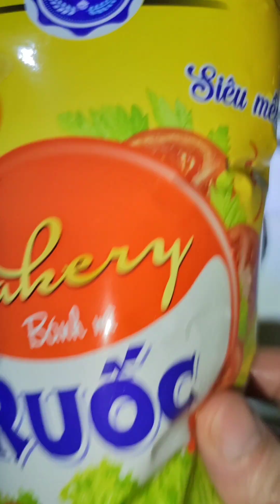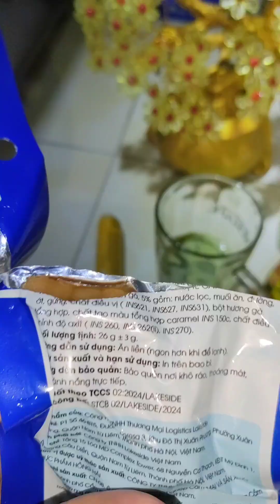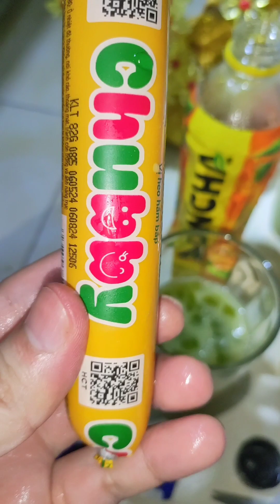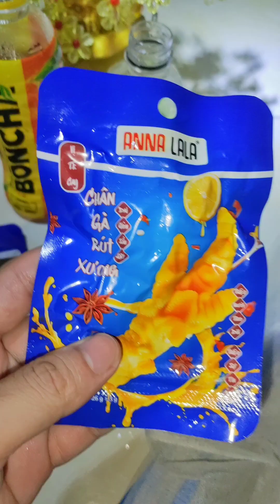Delicious food every day, chicken feet, milk tea,bread, ice cream,soft drinks,pork sausage,delicious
Món ngon mỗi ngày,món chân gà,trà sữa,bánh mì,kem, nước ngọt,xúc xích thịt lợn,ngon tuyệt